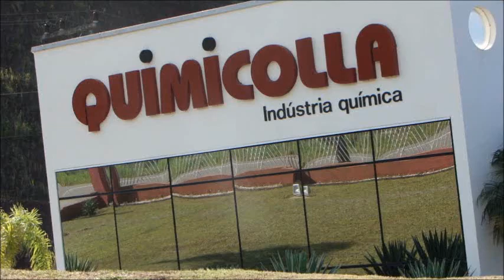Entrevistas na partida de Ida da Final da Série A do Municipal de São João Batista 2013